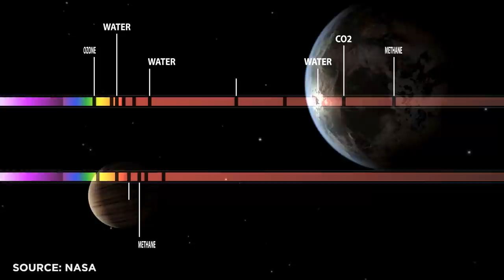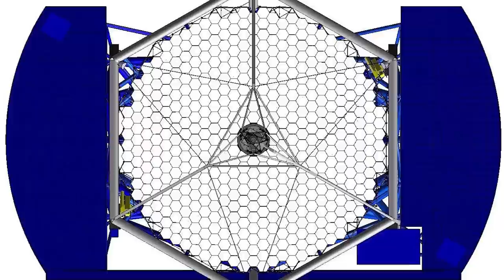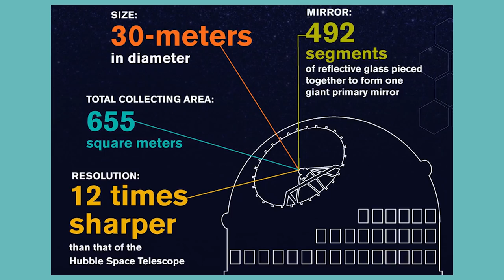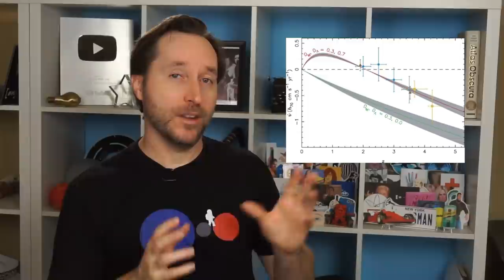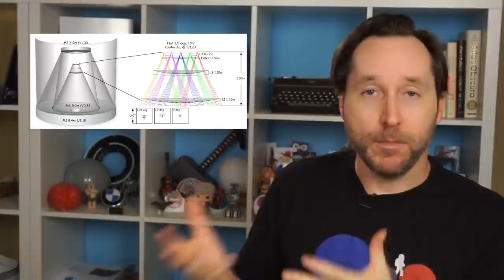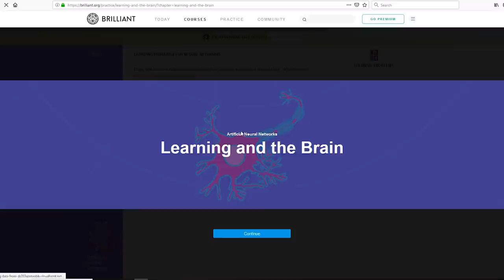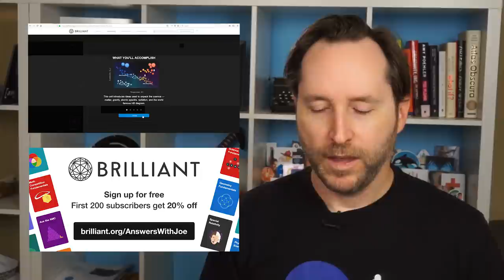7 Mega Telescopes That Will Change Science Forever | Answers With Joe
In the next decade, a handful of new mega telescopes, both space-based and ground-based, are poised to answer some of the biggest questions in science.

The Hubble Space Telescope was just the most recent advancement in telescope technology that opened up the universe to us in ways we could have never imagined. But Hubble's abilities are soon to be eclipsed by several space and ground-based telescopes with bigger mirrors and data collection and analysis than the world has ever seen.

The successor to Hubble, the James Webb will feature a 6.4 meter mirror, dwarfing the 2 meter mirror on Hubble. It will focus on the infrared spectrum and will see further into the past than ever before. It's currently scheduled to launch in 2021, but has been delayed multiple times.

WFIRST
The Wide Field Infra Red Survey Telescope will have the same resolution as Hubble, but will be able to image 100x more of the sky at once. The plan was to use it in conjunction with the James Webb to find interesting targets. It is in danger of being cancelled later this year.

LUVOIR
The Large UV/Optical/Infrared Telescope would have a mirror between 8 and 16 meters wide and will collect light in all wavelengths. This is a massive space telescope that is too big for any current rockets, though could be carried up on the SLS, New Glenn, or SpaceX Starship.

Thirty Meter Telescope
This massive ground-based telescope has faced numerous delays due to native Hawaiians protesting it being built on Mauna Kea, which they consider sacred land. This telescope would have 20x the power of Hubble.

Extremely Large Telescope
Currently being built in the Atacama desert of Chile, this 39-meter wide mirror will focus on the infrared spectrum and should answer some of the biggest questions about universal expansion.

Large Magellan Telescope
Constructed out of 7 8-meter wide mirrors - the largest in the entire world - this telescope is the simplest of the telescopes, which should allow for optimal optics.

FAST
This Chinese radio telescope took the prize from Arecibo in Puerto Rico as the largest telescope in the world, and even though they're still calibrating it, it has already discovered dozens of pulsars.

Large Synoptic Survey Telescope
While not impressively huge, the LSST is exciting because of how it will be used - to scan the entire sky every 3 days. Over 10 years, the amount of data this telescope will produce will equal 50 petabytes and could help find new planetary objects in our own solar system.